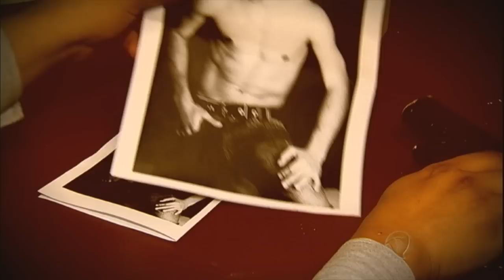Maníaco da moto acaba surpreendido em um dos seus ataques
Canal oficial do Cidade Alerta, programa jornalístico da Record que vai ao ar de segunda à sexta.